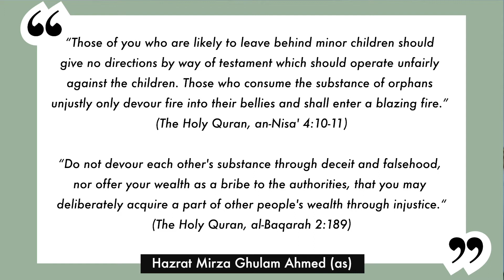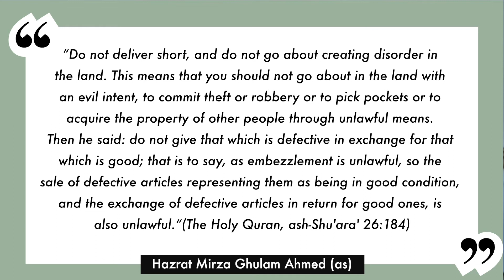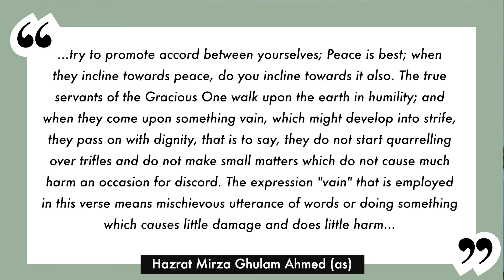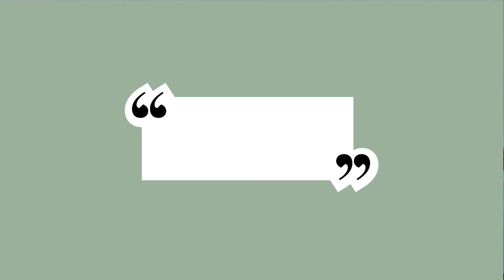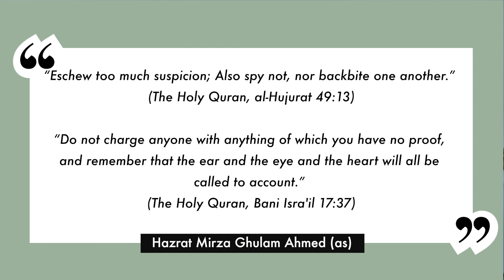Moral qualities related to the discarding of evil | The Messiah Has Come: Lessons on True Islam.Ep10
In this lesson of the series,  the fundamental qualities of man required to discard evil are explored i.e. chastity, integrity, peacefulness and courteousness. How does Islam guide one's moral compass? What are the traits of pure minded people? What are the steps to righteousness?

Find out the answers to these questions and more in this lesson or read the full book linked below. The book is available to download free on iBooks, Amazon, and Google:

The Promised Messiah and Mahdi, His Holiness Hazrat Mirza Ghulam Ahmad was the reformer of the latter days, who came to unite mankind and revitalise the true teachings of Islam. He is the founder of the Ahmadiyya Muslim Community and He wrote more than 80 books and delivered hundreds of lectures throughout his lifetime that sought to spread the true message of a peaceful Islam.

The Philosophy of the Teachings of Islam is a landmark exposition that explains the wisdom and principles of various facets of spirituality and how they impact our lives. The book explores the physical, moral and spiritual states of man; proofs of the existence of God; the state of man after death; sources of Divine knowledge; and provides an excellent introduction to the study of Islam.

This lesson is delivered by: Mohammad Atae Rabbi Hadi, Minister of Religion for the Ahmadiyya Muslim Community QLD, Australia: